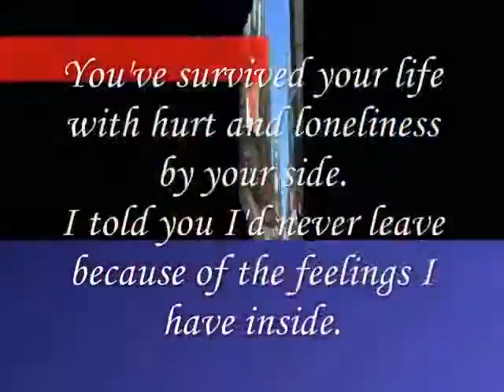the feelings,Miftachul Wachyudi (Yudee)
do.
do so
Money is an excellent servant, but the host
very bad.